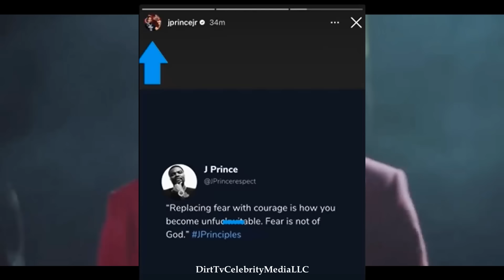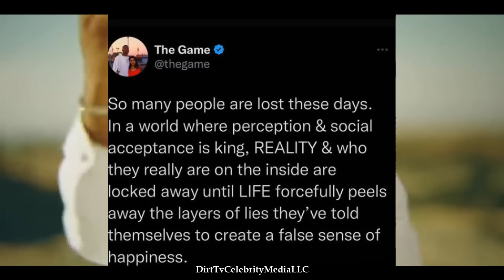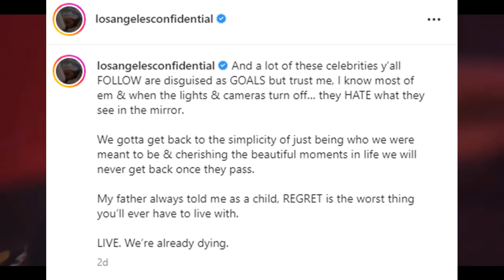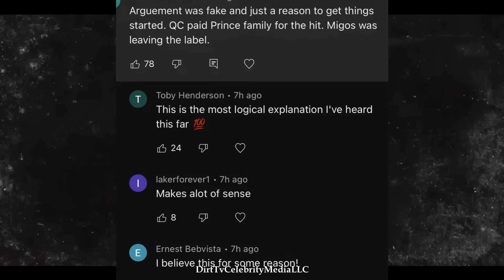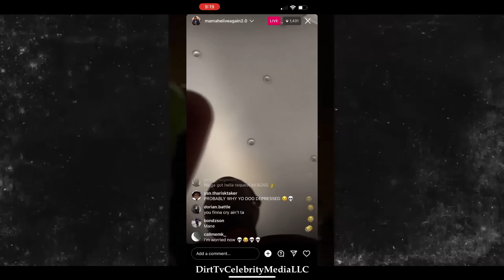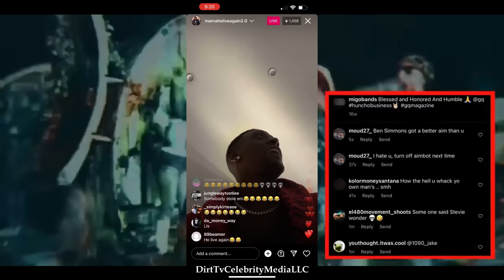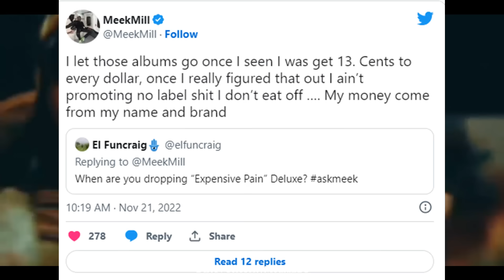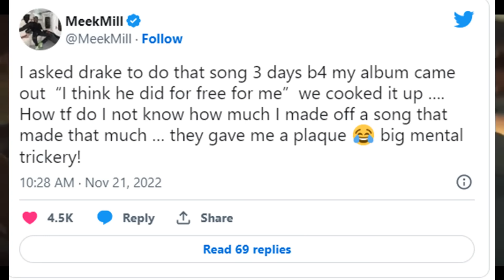rip Takeoff! The Game Sends Subliminal to J. Prince Jr! “REGRET is The WORST Thing” Boosie, Offset +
rip Takeoff! J. Prince Jr. Breaks His Silence Again Creeping On IG. Quavo & QC 🤨🤫. + Offset Boosie !

Qc ? J.Prince jr , the money. Quavo 🤫 offset shared memories. Rip takeoff ! Plus wack100 clubhouse

rip Takeoff! The Game Sends Subliminal to J. Prince Jr! “REGRET is The WORST Thing” Boosie, Offset + meek mill j money